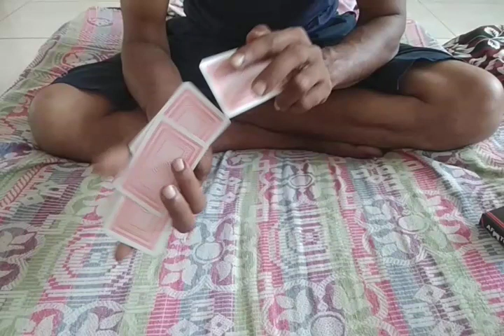26 chabbisa kaise banate hai!how to make 26 card andar bahar game trick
26 chabbisa kaise banate hai!how to make 26 card andar bahar game trick
andar bahar card game trick
andar bahar game video
Andar Bahar game
Andar Bahar
card
playing on YouTube
playing card game
patte ka video
taas ka video